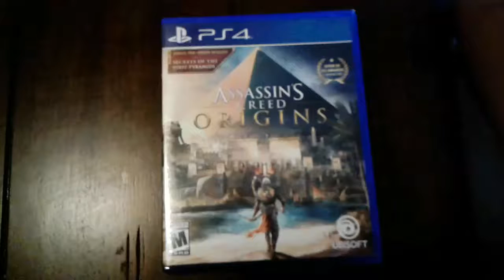unboxing Assassin's Creed Origins ps 4